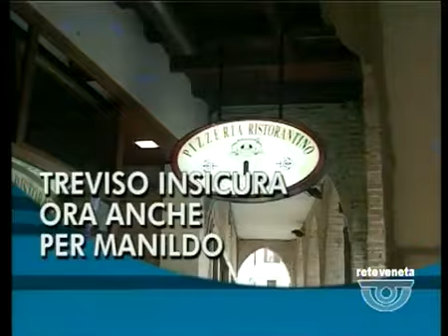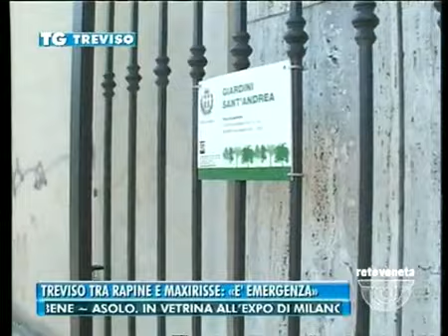TG TREVISO - Edizione completa di mercoledì 10 settembre 2014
TG TREVISO - Edizione completa mercoledì 10 settembre 2014